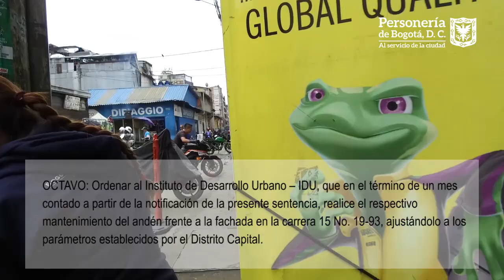Personería de Bogotá - Visita GAEPVD al barrio "La Favorita" Localidad de los Martires 21-03-2019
La Personería de Bogotá realiza una inspección en el barrio la favorita, verificando la "Acción popular" sobre el espacio público de este sector de la ciudad de Bogotá.